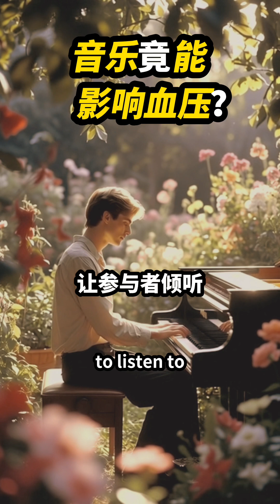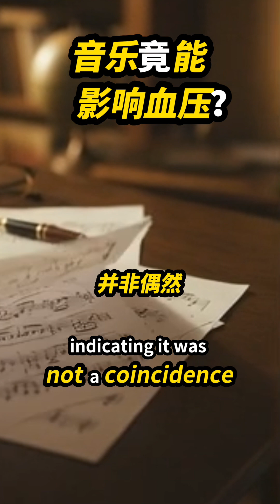音乐竟能影响血压？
Can music actually affect blood pressure? 探索節奏與身體同步的生理奧秘